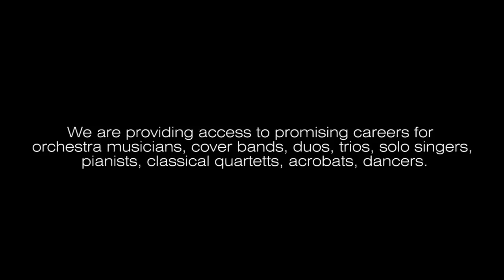Mester Music - Music Agency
We have spent several years on various stages abroad. Splendid years, great experiences grew us wiser and more serious and made us realize, that time goes by very fast. We saw that gifted, talented, fresh and beautiful youngsters are following us, and also want to use and enjoy their talent in the world of glamour. Favored by fortune a long –fond dream has come true by the establishment of Mester Music.
We want to give a helping hand to talented Musicians to get a chance building a financial foundation with the music they live, work and have learned for.
We believe that for the success: you have to work hard, but at the end you´ll see: it´s worth it.